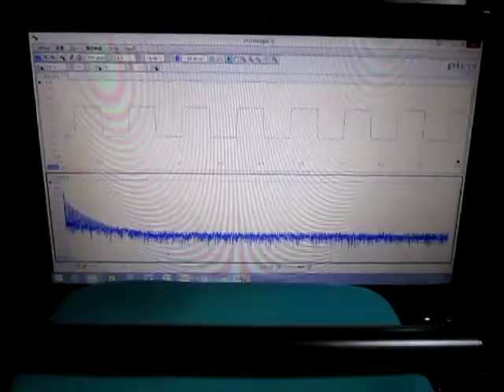超音波テスター Ultrasonic tester